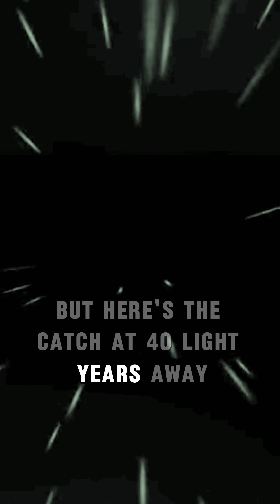55 cancri e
💎✨ A planet made of diamonds?
55 Cancri e is a super-Earth where days last 18 hours, the surface blazes hotter than a star, and deep below… pure diamond might lie waiting.
Hit follow for more cosmic wonders 🚀